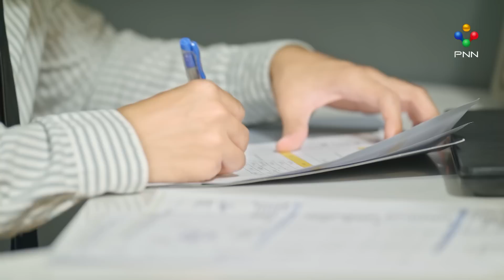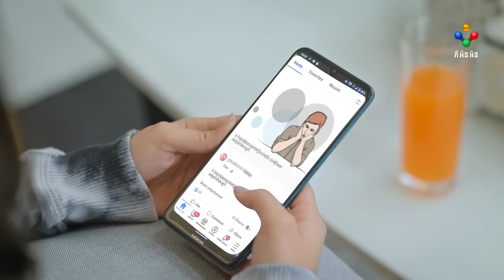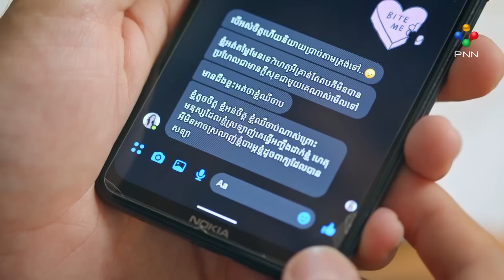រឿង លោកប្ដី 365ថ្ងៃ ភាគទី៤៤